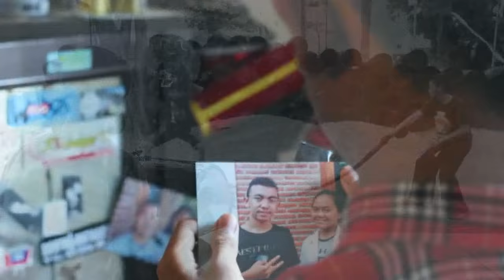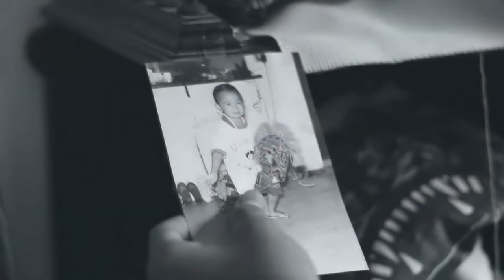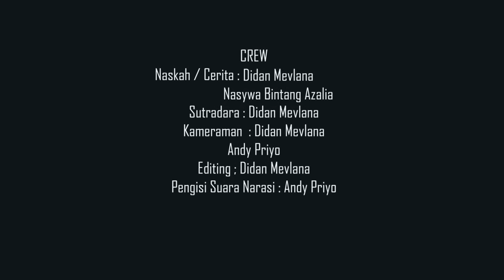[ FILM PENDEK ] LOMBA FILM PENDEK SYC2017 - JARANAN ZIG ZAG - (13)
Menceritakan seorang anak yang begitu mencintai kesenian jaranan  semenjak ia kecil namun dalam perjalanan hidupnya dia dihadapkan dengan dua pilihan yang menharuskan ia memilih .Bermodalkan kemampuan yang ia punya serta melihat kenyataan bahwa kesenian jaranan mulai memudar dan banyak diklaim dinegara luar maka ia membulatkan tekat menyatukan kembali dirinya dengan budaya leluhur itu agar tak tergerus oleh jaman..

SOUNDTRACK
SUWUKAN JARAN KEPANG - JOGJA HIP HOP FONDATION
SONG OF SABDATAMA - JOGJA HIP HOP FONDATION
SLOMPRET REOG LAGU GUBUK ASMORO

HOLACT PROJECT @2017